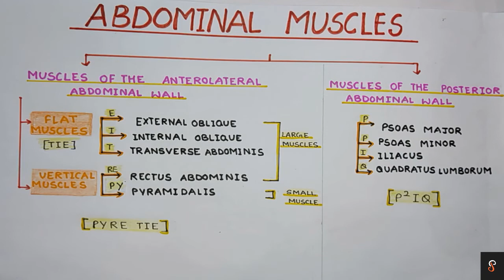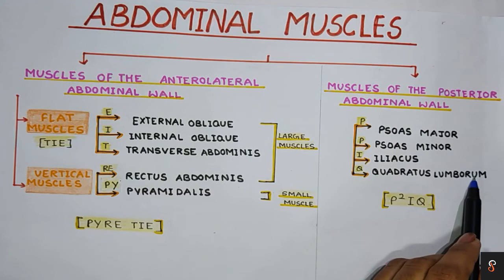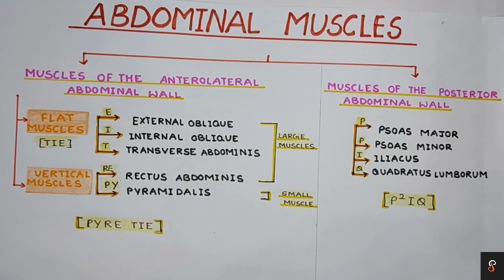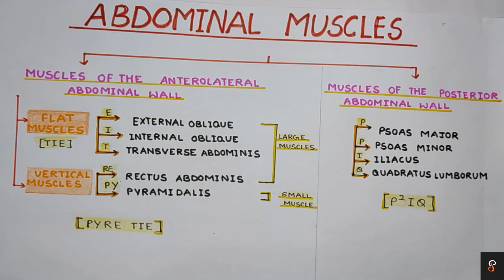Abdominal Muscles Anatomy |Abdominal Muscles in One Chart | Mnemonic for abdominal Muscle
Hey Guys!

If you have any queries, ask me in the comment section.